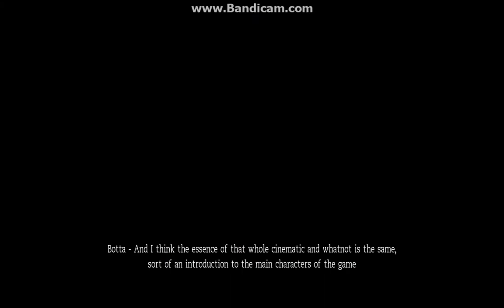Tomb Raider Anniversary (Legend) Mountain Caves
Hi Everybody I want to tell you this I'm gonna try to play Tomb Raider Anniversary with the Legend outfit and I'm doing all the levels in time trials with the Legend Outfit oh Check out Roil576's Channel if you love Tomb Raider check out his channel here's the link to his channel